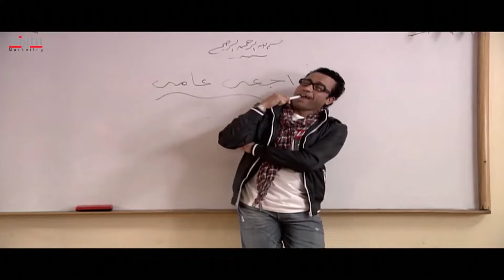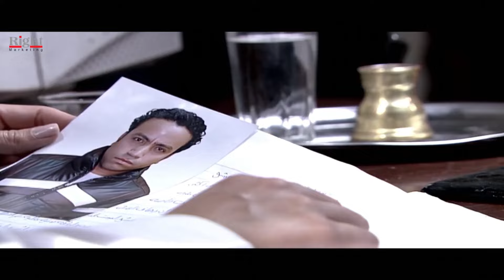مش ميشو الحاوي اللي يتهدد يا باشا احظر يا ميشو الفتره الجايه جحيم .. شوفوا ميشو عمل ايه 🔥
مسلسل اللص و الكتاب
بطولة سامح حسين
بطولة حسن حسني
تدور أحداث المسلسل حول توأم يبتعدان عن بعضهما البعض، ويتخذ كل منهما طريقًا مختلفًا عن الأخر. الأول مدرس بسيط يعيش على فطرته، والثانى نصاب يتعامل بـ"الفهلوة" ويورّط نفسه في العديد من المواقف الصعبة، إلا أن ذكاؤه الشديد وشخصيته القوية تنقذه من هذه المواقف  ويتألق فيه الفنان سامح حسين بأداء استثنائي. يروي المسلسل قصة اللص الخبير  الذي يتمتع بمهارات فريدة في فنون السرقة والتلاعب.

ﺇﺧﺮاﺝ: عبدالعزيز حشاد
ﺗﺄﻟﻴﻒ: محسن رزق

بطولة

سامح حسين
حسن حسني
أحمد راتب
محمود البزاوي
هيدي كرم
منة فضالي
إنتصار
تامر يسري
عبدالله مشرف
سعيد طرابيك
أحمد حلاوة
صبري عبدالمنعم
علي حسنين
محمد عبدالمعطي
عمرو عبدالعزيز
دينار
إسماعيل فرغلي
أحمد عنان
نبيل نور الدين
ميمي جمال
هالة فاخر
يوسف الشريف
لقاء الخميسي
طارق تميم
صوفية
هنده محسن
إيمان السيد
أحمد البرعي
محمد عاطف
حمدي الرملي
يوسف إسماعيل
عيد أبو الحمد
محمد قشطة
تامر ضيائي
بيومي فؤاد
فاطمة كشري

Sameh Hussein _ سامح حسين

ممثل مصري ولد في حي شبرا بالقاهرة، حاصل على ليسانس الحقوق جامعة عين شمس وليسانس الآداب قسم المسرح شعبة تمثيل وإخراج من جامعة حلوان وخريج الدفعه الأولى من ورشة المسرح بمركز الإبداع الفني بدار الأوبرا المصرية، وقد اشتهر بخفة ظله وقدرته المدهشة على رسم البسمة على شفاه الجمهور، وعمل في أكثر من مائة وخمسون مسرحيه مابين التمثيل والإخراج،  طويله بحثًا عن فرصة في التمثيل  المسلسل المصري (راجل وست ستات) عام 2007 عندما لعب دور الشاب الساذج (رمزي) الذي قدم عبره للجمهور شهادة احترافه الفنية وصار أحد أبرز النجوم الأساسين في نجاح المسلسل، وزاد المسلسل من شهرته فقام بالاشتراك في العديد من الأفلام حتى جاءت البطوله المطلقة في الدراما التليفزيونية عام 2009 في مسلسل "عبوده ماركة مسجله" ، أهتم بالطفل فأسس شركة إنتاج فني قدم من خلالها مسلسله الكارتون الشهير "الكابتن عزوز" وكان أول بطولاته السينمائية فيلم "30 فبراير"

الموطن: مصر
تاريخ الميلاد: 16 ديسمبر 1975
بلد الميلاد: مصر
اهم اعمال الفنان سامح حسين
الرجل الأخطر
٣٠ ليلة وليلة
عيش حياتك
الكابتن عزوز ج2
الكابتن عزوز ج1
سرايا حمدين
بث مباشر
واكلينها والعة (سبع صنايع)
جيران السعد
نور وبوابة التاريخ
نوم التلات
عسل أبيض
شاش في قطن
حاميها وحراميها
كلبي دليلي
٣٠ فبراير
الزناتي مجاهد
القبطان عزوز ج3
القبطان عزوز ج2
اللص والكتاب
القبطان عزوز ج1
H دبووور
راجل وست ستات ج5
بسنت ودياسطي في بورتو أبو عجوة
طباخ الريس
راجل وست ستات ج2
كود 36
مبروك جالك قلق
أوعى وشك
عايز حقي
فيلم هندي
شباب على الهوا
جاءنا البيان التالي
ديدي ودوللي
صاحب صاحبه
رشة جريئة

Hassan Hosny _ حسن حسني
ممثل مصري. ولد في حي القلعة لأب مقاول إنشاءات، توفيت والدته في السادسة من عمره. تلقى تعليمه في مدرسة الرضوانية الابتدائية و حصل على شهادة التوجيهية في عام 1959. بدأ التمثيل في مسرح المدرسة و حصل على العديد من الميداليات، ثم انضم إلى المسرح العسكري ثم إلى المسرح القومي. لمع في مسرحية (كلام فارغ)، و قدم العديد من البطولات المسرحية منها

من المسلسلات التي عمل بها (أبنائي الأعزاء شكرًا، السبنسة، بوابة الحلواني). نال جائزة من مهرجان الأفلام الروائية الممثلين نشاطًا و حضورًا في العقدين الأخيرين، حيث أدى الكثير من الأدوار المتنوعة.
الموطن: مصر
تاريخ الميلاد: 19 يونيو 1936
بلد الميلاد: مصر
تاريخ الوفاة: 30 مايو 2020
بلد الوفاة: مصر
اهم اعمال الفنان حسن حسني
خيال مآتة
قهوة بورصة مصر
شباب البومب 8
٣٠ ليلة وليلة
أبو جبل
سلطانة المعز
مش رايحين في داهية
عائلة رمضان كريم 2
ضحي في تايلند
قسطي بيوجعني
الأب الروحي ج2
البدلة
تحت الترابيزة
جحيم في الهند
وعد
ضحي في أبو ظبي
كنغر حبنا
رحيم
الصعلوك
الجيل الرابع
عقدة الخواجة
جزيرة الأحلام
كابتن مصر
حياتي مبهدلة
مريم
نوم التلات
جدو وولاد بنتو
خالي وصل
مراتي وزوجتي
القشاش
نظرية عمتي
قلب الأسد
على جثتي
توم وجيمي
فوكك مني
سمارة
هلوو كايروو
اللمبي 8 جيجا
الرجل الغامض بسلامته
اللص والكتاب
ابقى قابلني
سمير وشهير وبهير
بدون رقابة
بوبوس
حقي برقبتي
بالعربي سندريلا
الغواص
دكتور سيلكون
جعلتني مجرماً
حاحا وتفاحة
كامل الأوصاف
آخر كلام
ايظن
حبيبي نائماً
أحلام الفتى الطايش
أسد وأربع قطط
كتكوت
بوحه
لخمة راس
درس خصوصي
عيال حبيبة
ليلة سقوط بغداد
زكي شان
يا أنا يا خالتي
الباشا تلميذ
غبي منه فيه
عوكل
اللي بالي بالك
عسكر في المعسكر
اللمبي